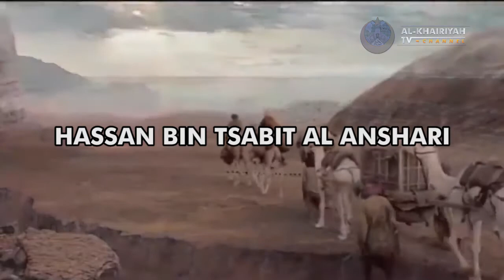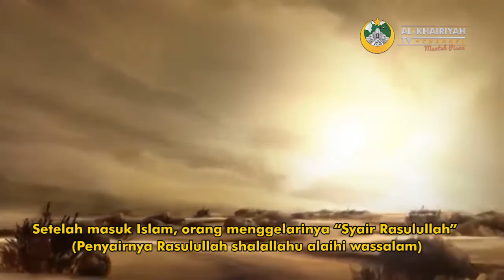HASAN BIN TSABIT AL-ANSHARI - Al-Khairiyah TV Channel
Sang Penyair Rasulullah SAW